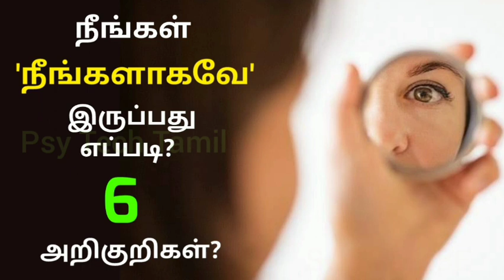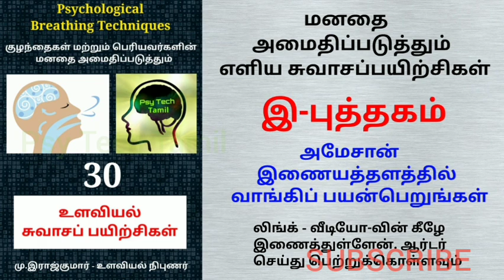நீங்கள் நீங்களாகவே இருப்பது எப்படி? @psytechtamil